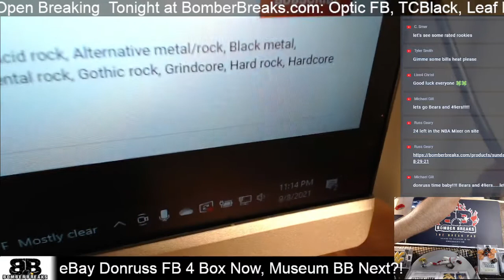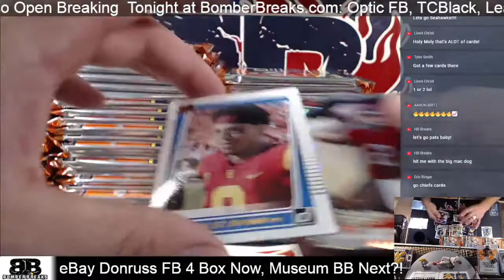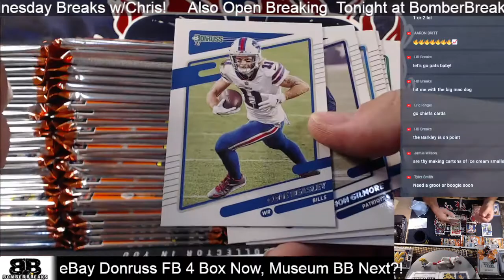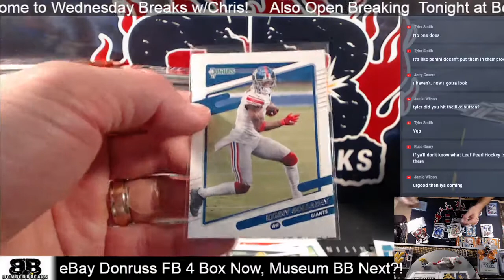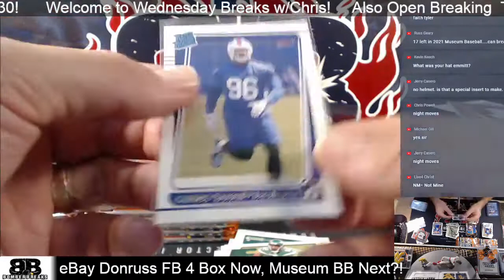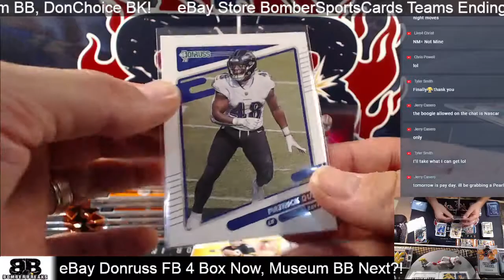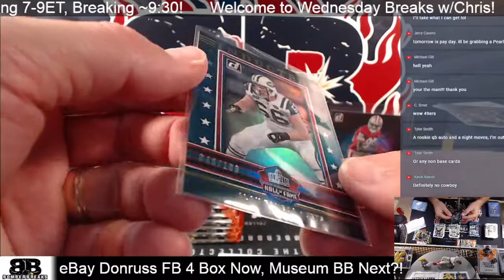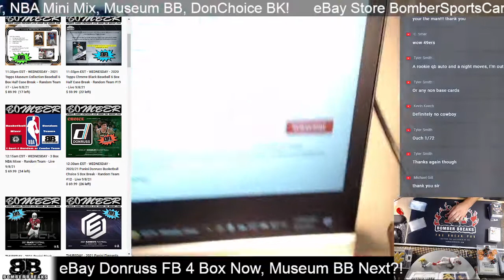eBay Wednesday 2021 Panini Donruss Football 4 Box Break 9 8 21